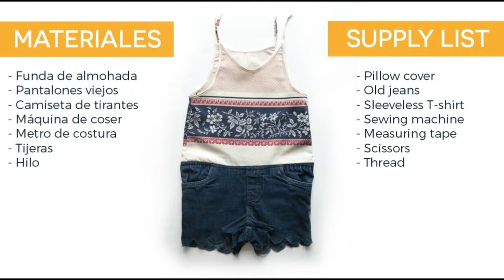DIY/REFASHION - Boho Summer Jumpsuit (scalloped denim short)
Como reciclar una funda de almohada y unos tejanos viejos en un mono veraniego (Talla 2-7)
Upcycling an old pair of jeans and a pillow cover into a summer jumpsuit (Size 2-7)